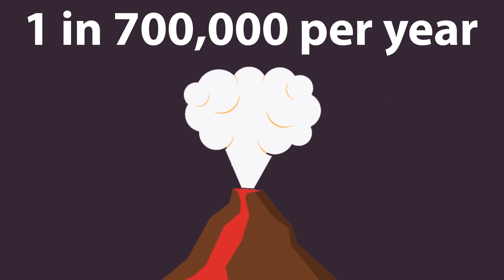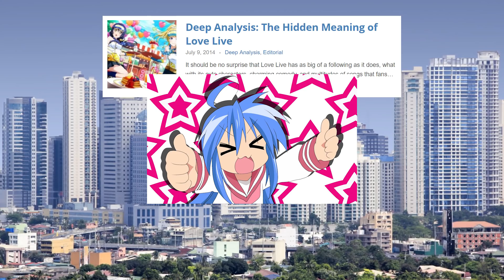Miss Kobayashi's Dragon Maid Makes Me Very Happy [Part 2: Dragons Are Cool]